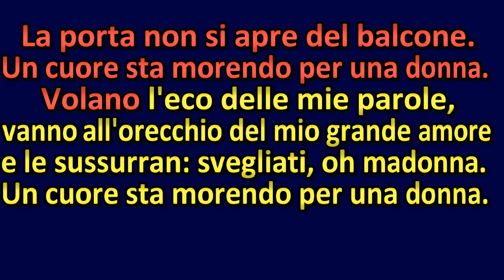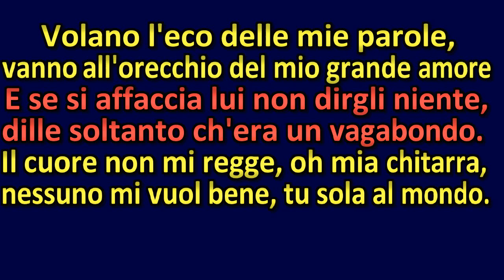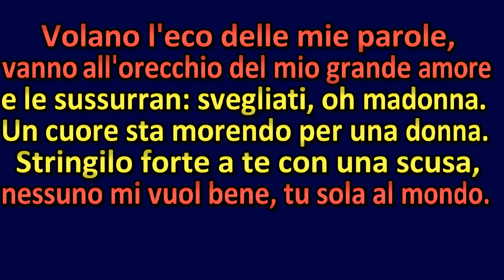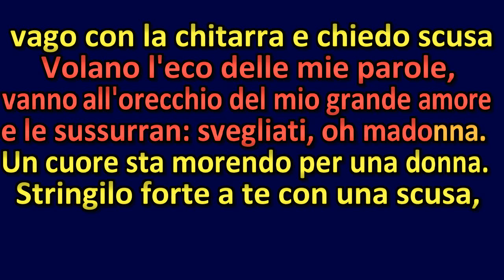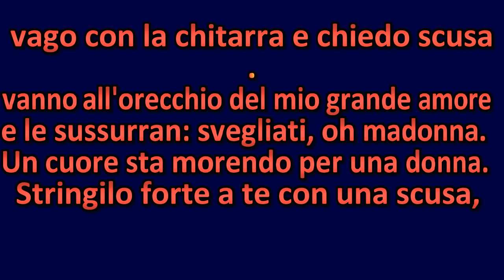CHITARRA VAGABONDA Enrico Musiani KARAOKE